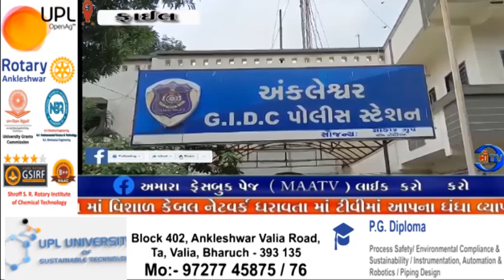માઁટીવી સમાચાર 28.05.2024અંકલેશ્વર ભડકોદ્રા ગામ ખાતે આદિત્ય નગર માં એક સાથે 6 મોબાઈલ ચોરી જતાતસ્કરો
ચોરી :  અંકલેશ્વર ભડકોદ્રા ગામ ખાતે આદિત્ય નગર માં  એક સાથે 6 મોબાઈલ ચોરી જતા તસ્કરો

7 જેટલા મિત્રો એક મકાનમાં રૂમ પાર્ટનર તરીકે રહી જીઆઇડીસી માં નોકરી કરી રહ્યા છે :  તસ્કર પાછળ ની દીવાલ ચઢી ઉપર ના રૂમ નો દરવાજો ખુલ્લો જોતા પ્રવેશ કરી ચોરી કરી ફરાર થયો : જીઆઇડીસી પોલીસ મથકે ફરિયાદ 1.65 લાખ ઉપરાંત ની કિંમત ના 6 મોબાઈલ ચોરી નો ગુનો નોંધી તપાસ શરુ કરી